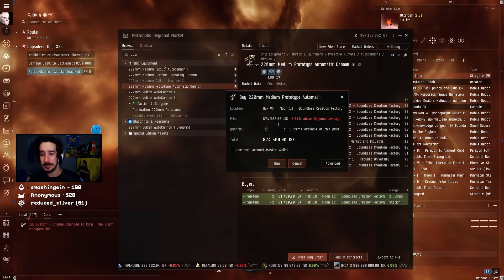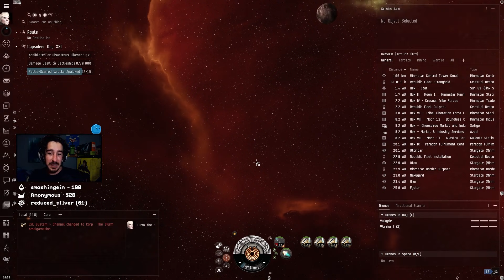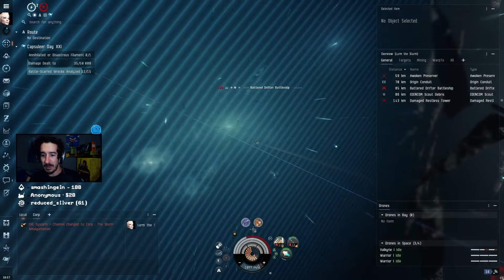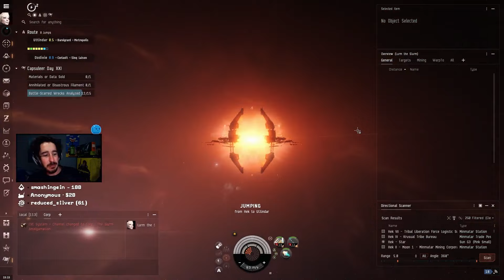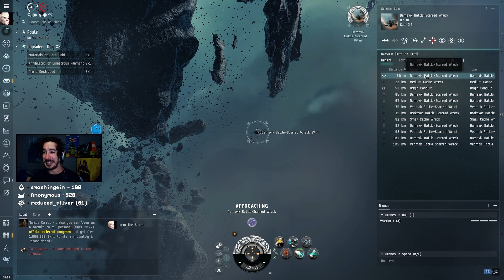UNAPPRECIATED RP - EVE Online (Authentic) New Player Experience (Part 18)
I recently jumped into EVE Online for the first time and streamed my experience. Here are some of the highlights of being a brand new player in New Eden. I started free to play and solo. To see it live and to join the fun you can find my Twitch channel linked below. If you'd like to support me and also get some free skill points in EVE Online you can use my recruit link for 1000000 free skill points. It even works retroactively!

EVE Online is a free-to-play community driven space MMO where players can choose their own path from countless different options. Experience space exploration, immense PvP and PvE battles, mining, industry and a thriving player economy in an ever-expanding sandbox.

► Lumin Links ◄